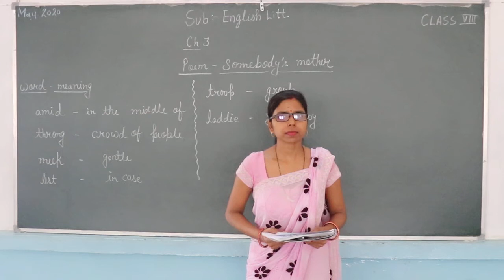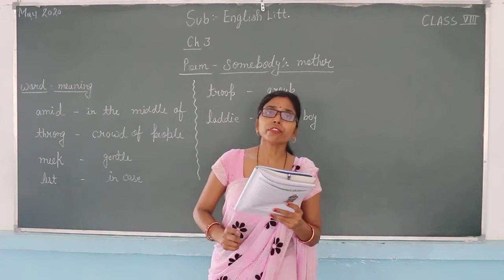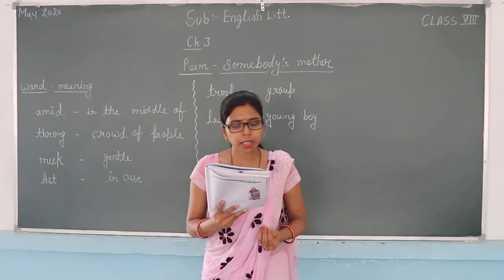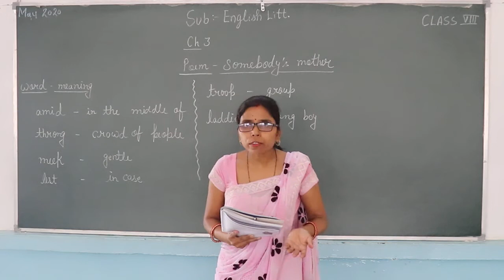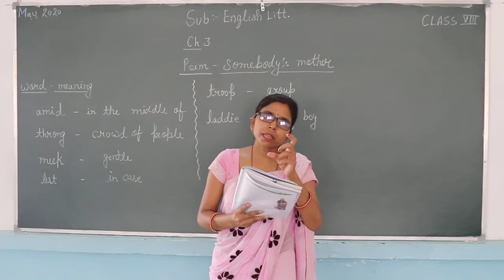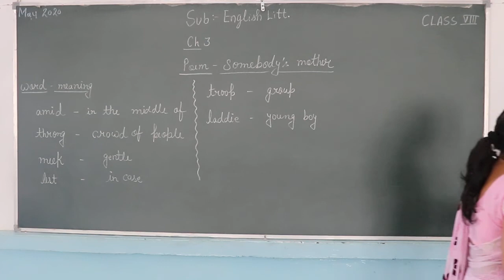CLASS 8 ENGLISH LITERATURE CHAPTER 3